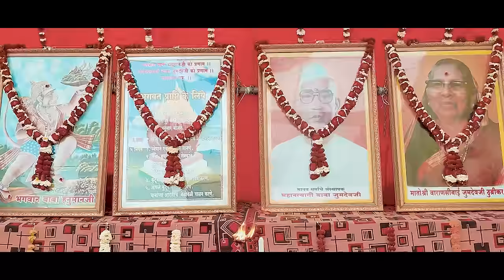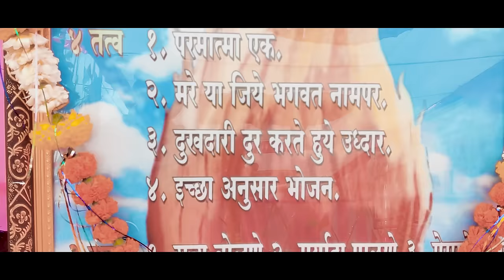मानव मंदिर सजा है | MANAV MANDIR SAJA HAI | NEW PARMATMA EK SONG | SHIVANI BURDE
SINGER : SHIVANI BURDE
LYRICS  : SOMPRABHU TANDULKAR

-:  SINGER & LYRICS TEAM :-
SUSHIL KHANDEKAR
DIPAK LAHORI
SOMPRABHU TANDULKAR

-: MUSIC ARRANGER :-
AKSHAY VITUTKAR

-: VIDEOGRAPHY :-
ROSHAN PHOTOGRAPHY

-:VIDEO EDITOR:-
SUJIT BURDE
LAXMAN MAHULE

-: STUDIO :-
NVR STUDIO, JABALPUR

parmatma ek video song download
parmatma ek
parmatma ek swagat geet
shivani burde song
Parmatma Ek
parmatma ek song
new parmatma ek song
shivani burde song
shivani burde
shivani burde swagat geet
shivani burde bhajan
shivani burde dance
shivani tai
shivani tai song
shivani tai bhajan
parmatma ek ke gaane
parmatma ek
parmatma_ek
mahantyagi baba jumdevji margdarshan
mahan tyagi baba jumdevji
parmatma ek kahani